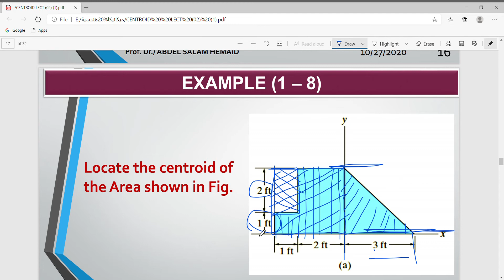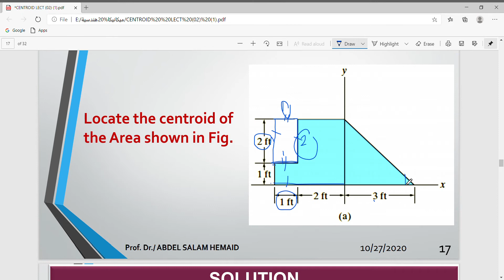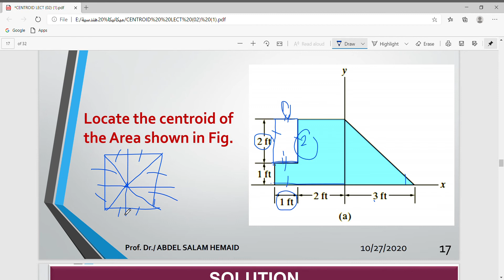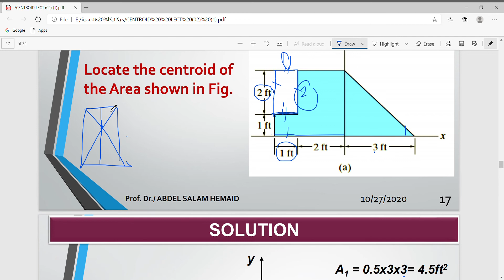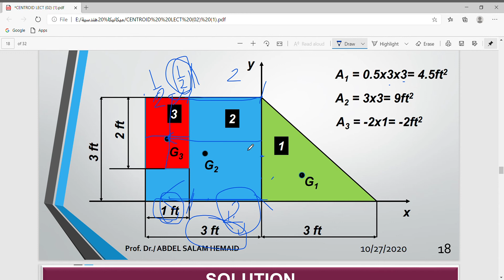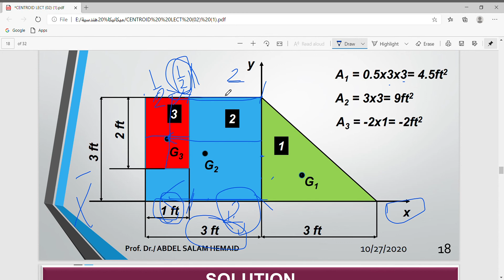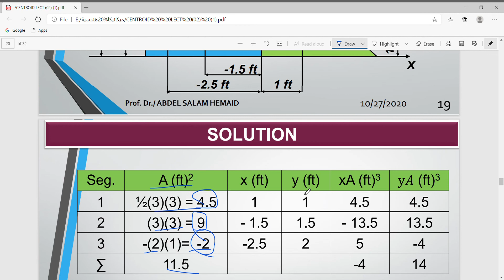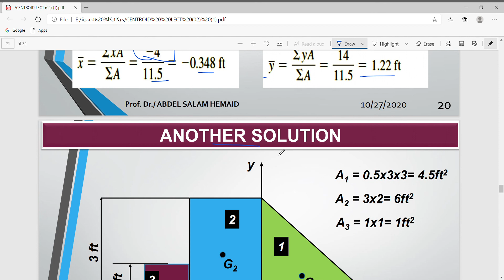المركز الهندسي لمساحة مركبة